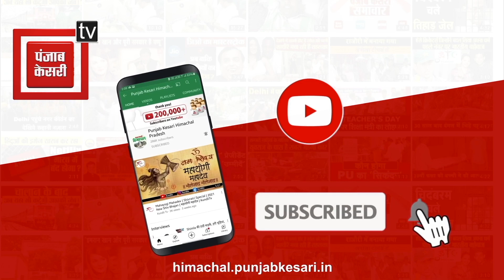देखें मनाली की सुबह का मनोरम दृश्य